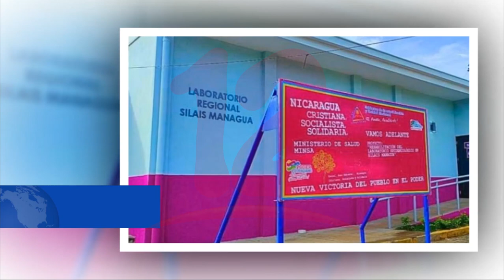Noticias12Nicaragua Inaugurarán laboratorio epidemiológico Regional en Managua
Inaugurarán laboratorio epidemiológico Regional en Managua